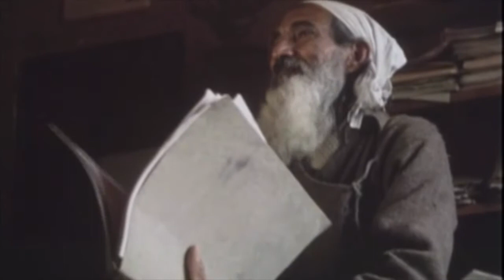The Axing of the Himalayas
Seen through the eyes of charismatic environmentalist and Chipko movement leader Sunderlal Bahuguna this film is an eloquent plea for sustainable forest management in the delicately balanced ecosystem of the Himalaya.